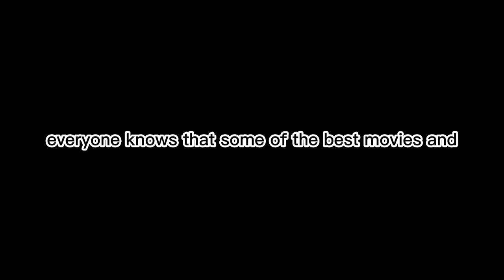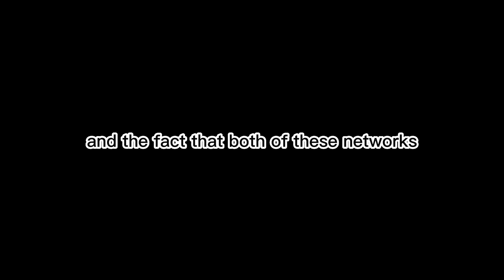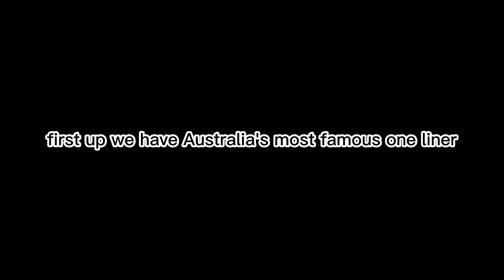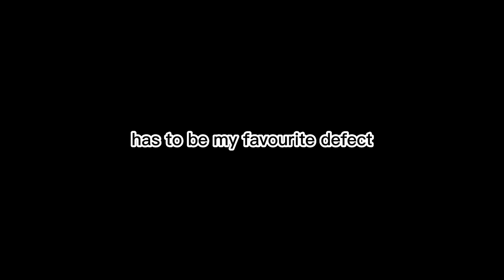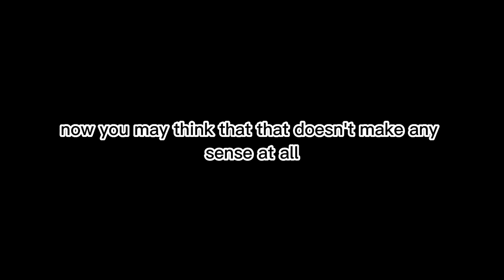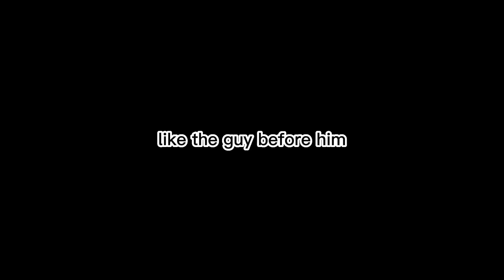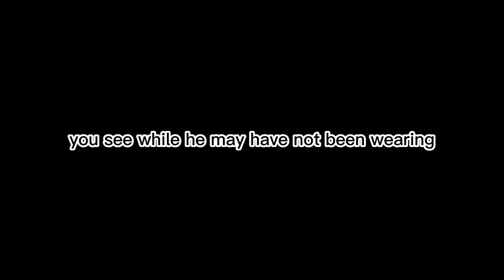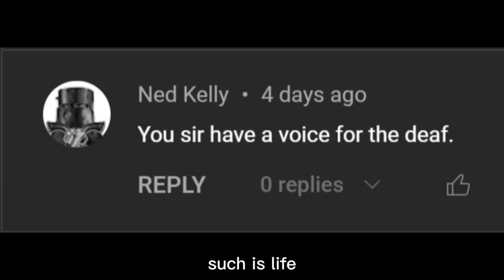Australia's Greatest TV Show (RBT/Highway Patrol)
RBT/Highway Patrol has been on Australian TV forever, but what makes them the best TV Show ever made?